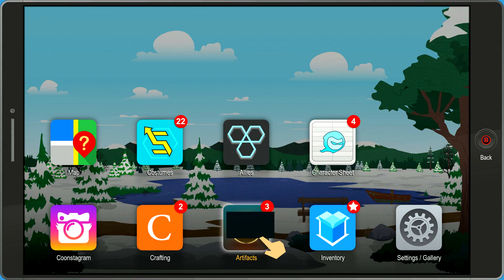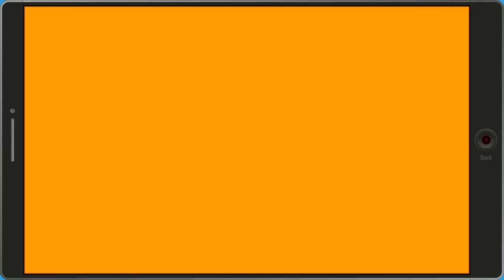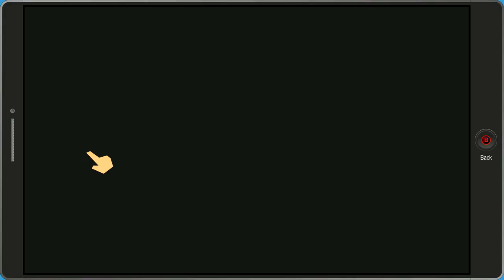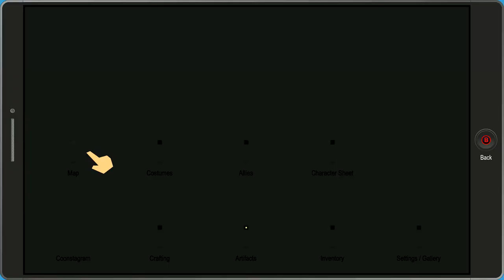South Park The Fractured But Whole Let's Play! (Part 3)